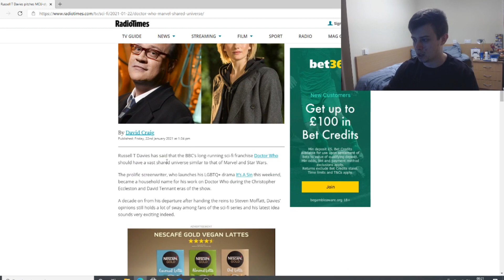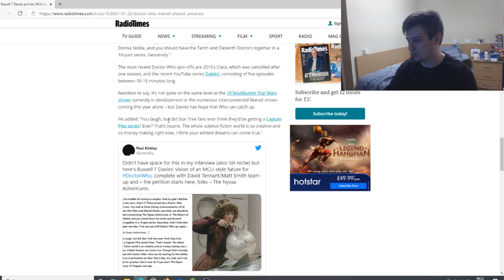"The Doctor Who Cinematic Universe" - New Spin Offs Coming Soon? (Russell T Davies Interview)